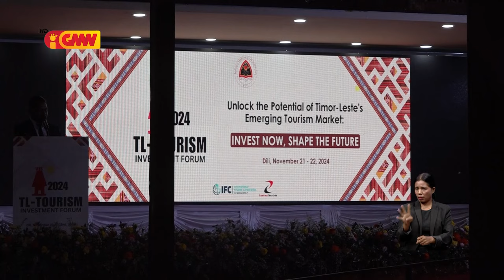BCTL aprezenta kresimentu ekonomia ba setór privadu nasional no internasional sira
Banku Central Timor-Leste aprezenta kresimentu  ekonomia ba setór privadu nasional no internasional sira